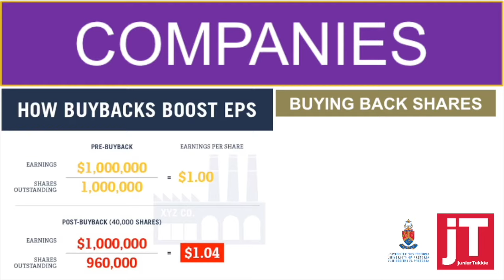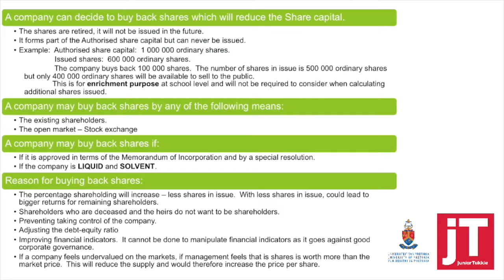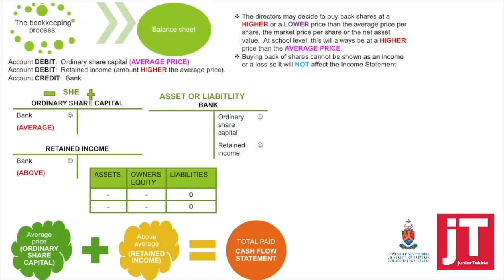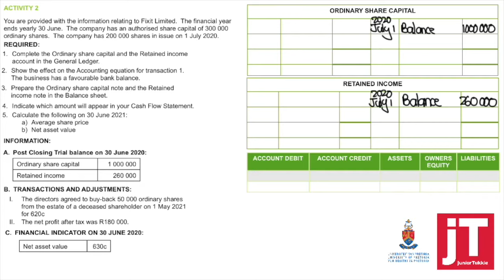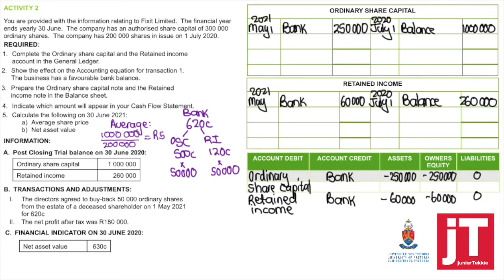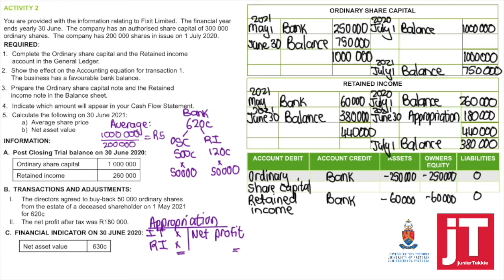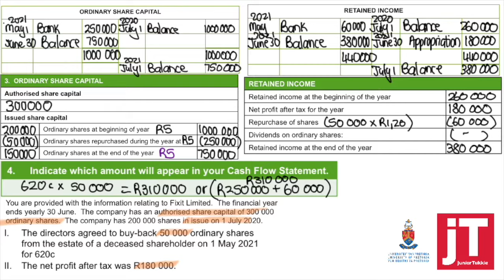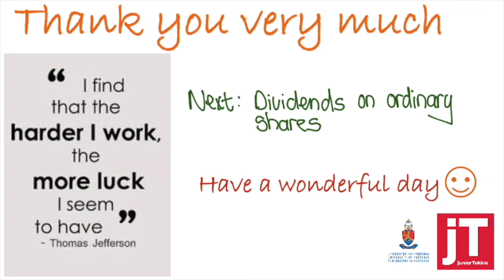Gr 12 Accounting - Companies - Buy back shares